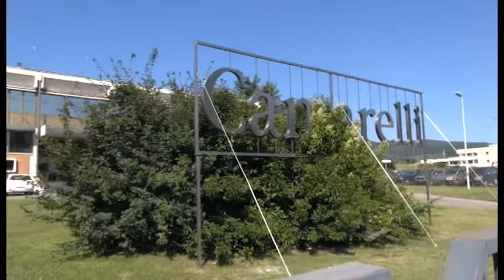Cantarelli. Salta l'accordo con i sindacati